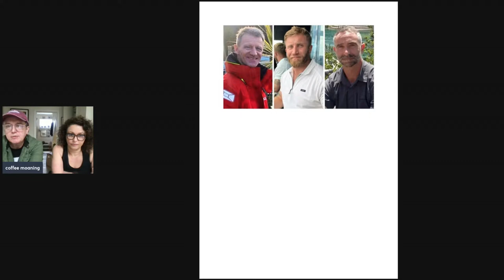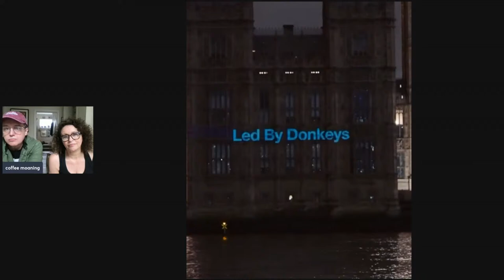COFFEE MOANING ANGER with ISRAEL; Menu Calories TRIGGERING; Is SHYNESS Bad; Rebel Wilson v Sacha